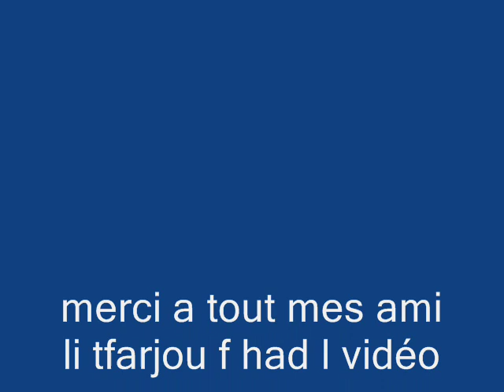wadie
hada stoun